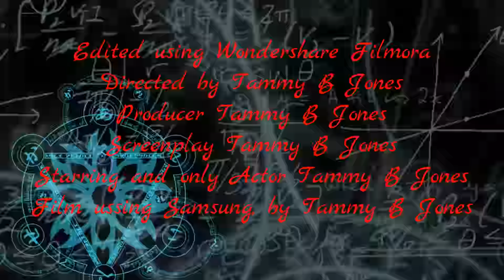I MADE A HALLOWEEN MOVIE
THE CASE OF A DARE GONE WRONG:
This is the actual video that will be submitted to Wondershare.  I wanted to add some key elements that was required to qualify.

Two videos both the same, I just added the camcorder viewer onto this video and some static at the end but if you watched the previous one, you are watching the same video. I reviewed wondershare qualifications and it said you had to use 5 key components to qualify for the chance, in the premature released video I used all but two. So now I hopefully stand a chance. All you have to do to see other submitted videos is go to facebook filmora page and start watching some of the videos.

All video creations was created by me personally.  I do freelance filming and editing projects for others however they are not posted to my channel.
Any of the items advertised on my channel were purchased with my own money unless otherwise I would mention it in the beginning of each video.  No one has hired me to do any of the footage that you have seen thus far on my channel.
I use Wondershare Filmora Editing Software and I film all projects with Cannon Rebel Eos T3i, and Samsung Smart point and shoot.
I AM VERY INTERESTED IN DOING REVIEWS:  My channel has a wide variety of many things such as:
Wig reviews …  Clothing … Shoes … Cameras … electronic devices/tools for DIY projects,  Food, Home Décor and many more.
I am very well rounded, I dabble in a lot.